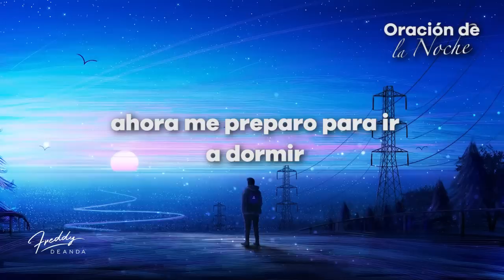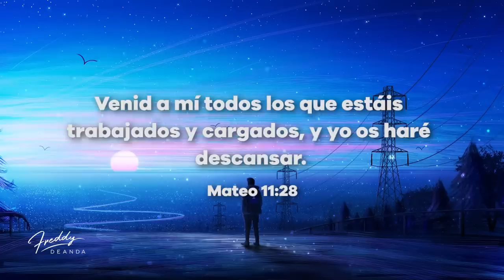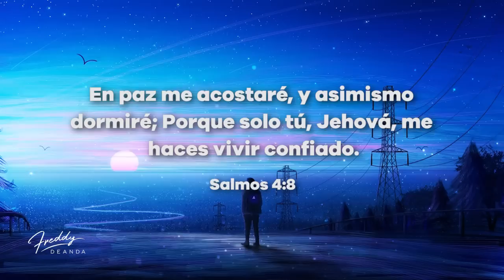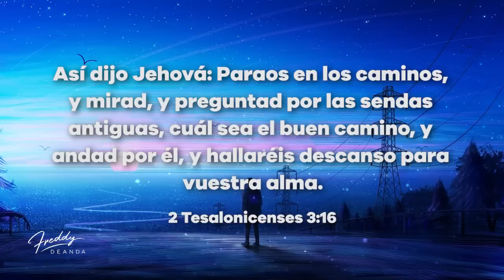Oración de la noche - Freddy DeAnda